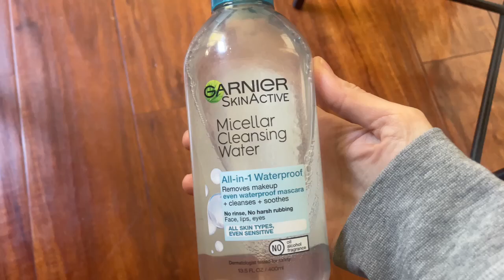In Hand Review of Garnier Micellar Water